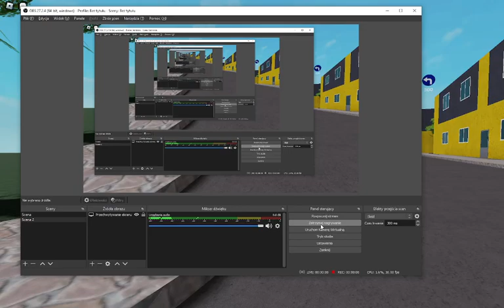Roblox: MPK Wojtkowice ( Free Driver ):Przejazd autobusem MAN NL 263 Linia 300. (Miłego oglądania).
Witam przepraszam że już tak długo nie nagrywałem ale miałem trochę problemy z nagrywaniem i z przeglądarką ale już nie mam problemów i będę trochę częściej nagrywał tylko trochę nie mam dla kogo nagrywać. Zapraszam do Oglądania oraz subowania!.
ta linia 300 Prowadzi z Szelce Gorąca Woda do Szemuda || Złomowisko.
Prowadził: Ja.
Link do gry: Jak narazie wam niestety nie dam bo jest zamknięty.
Discord gry: Nie ma.